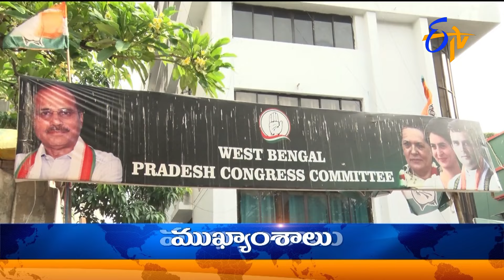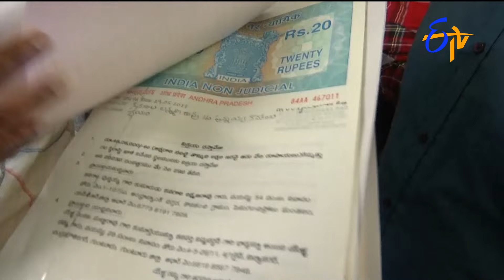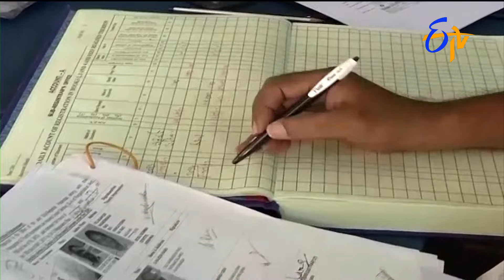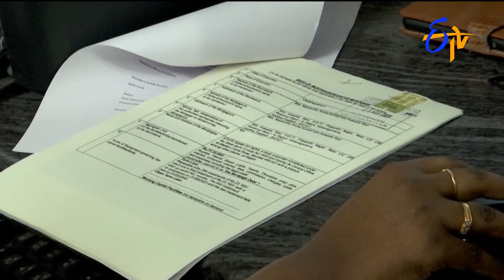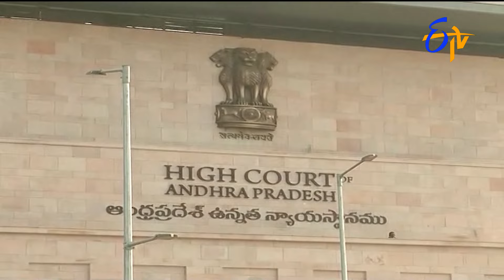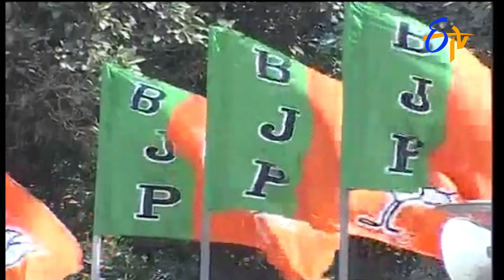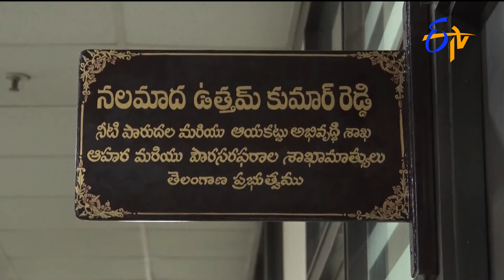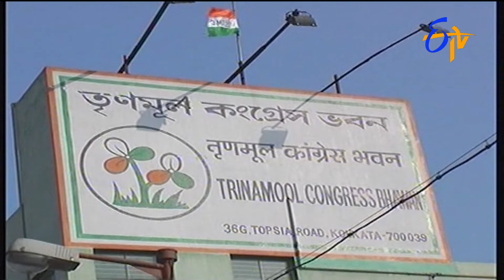7 AM | ETV Telugu News | 24th February" 2024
7 AM | ETV Telugu News | 24th February" 2024